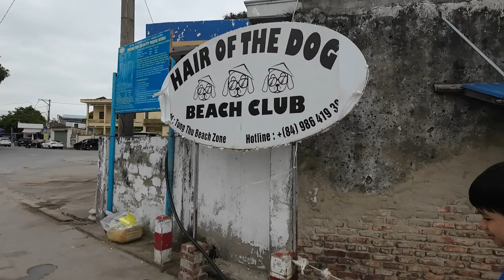Movie 106 | Lâu lâu không ra ngắm biển - Phía bên là đảo Cát Bà